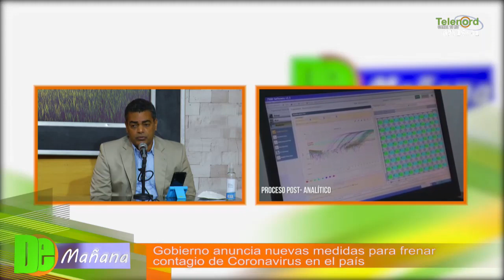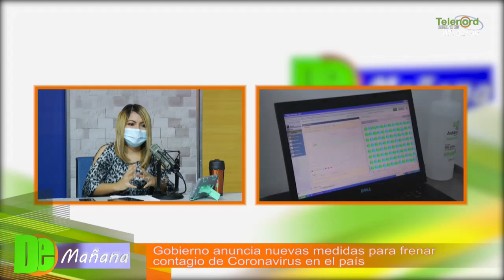Gobierno anuncia nuevas medidas para frenar contagio de coronavirus en el país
Gobierno anuncia nuevas medidas para frenar contagio de coronavirus en el país - Tema Central En De Mañana